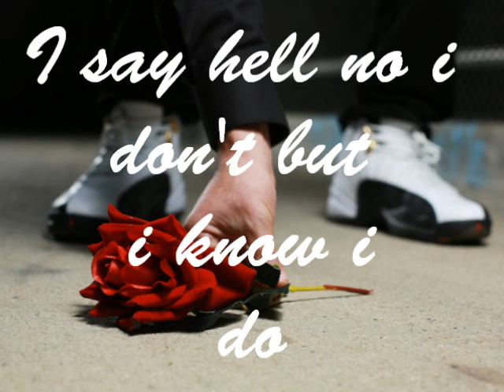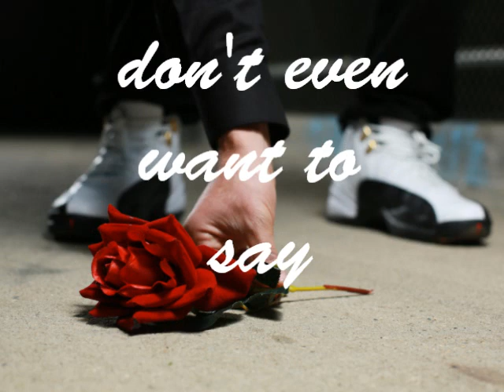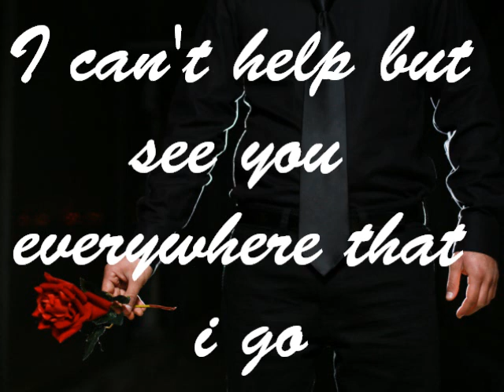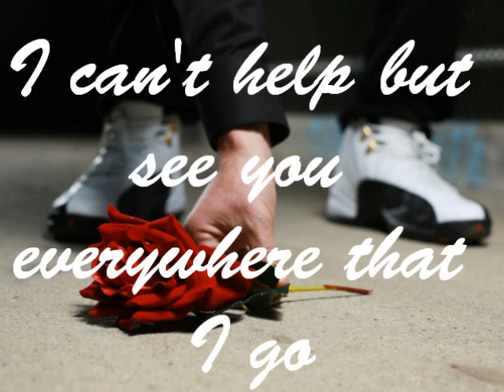STRANGERS - JAY CEE Official Lyric Video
MUSIC VIDEO OUT NOW! IG:@jayceemusic  S/O to @jake_up62 for video production. vine: @jake_up62